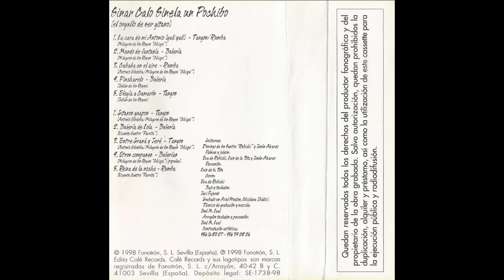Chiqui de Jerez Sinar calo sinela un pochibo Cassette 1998 02 Mundo de fantasia